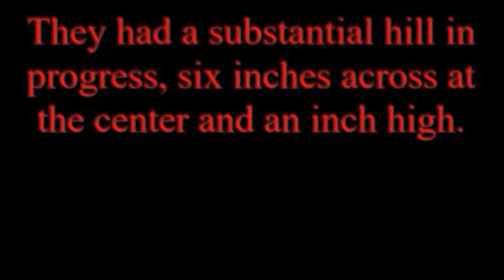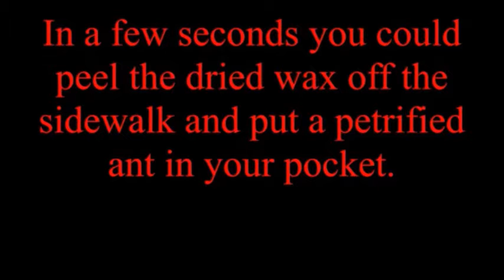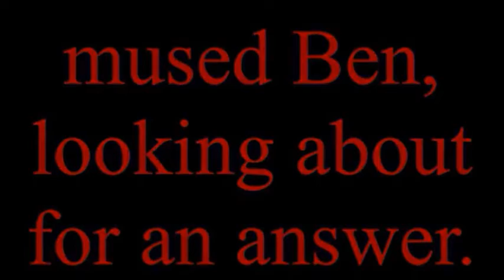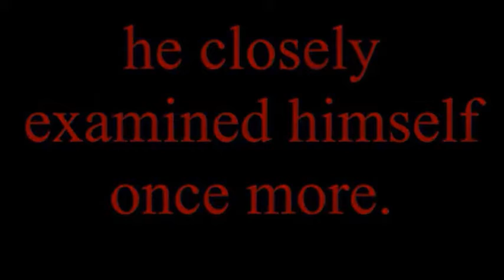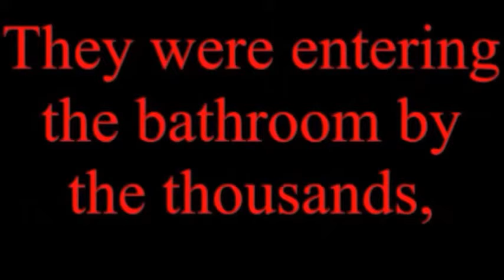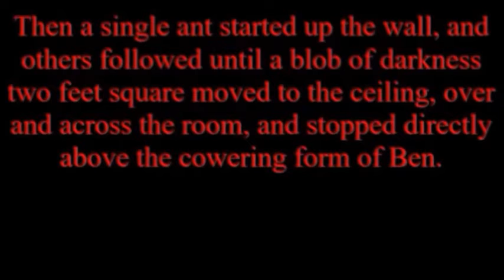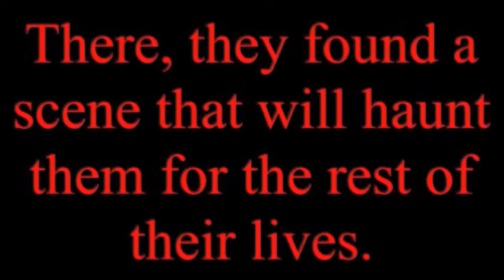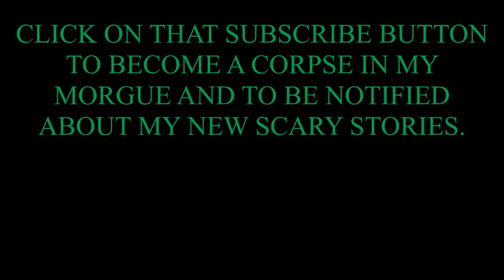Scary Story Killer Ants